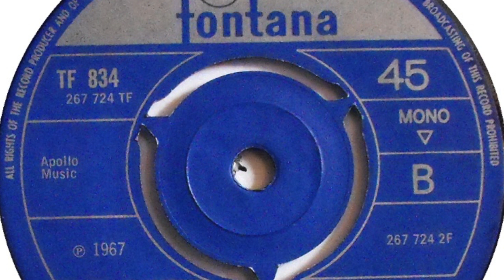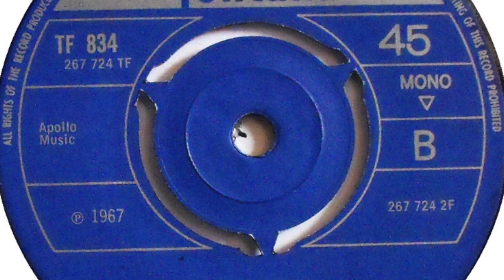Unit 4 Plus 2 – Booby Trap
Formed in 1963, Hertfordshire, England. Disbanded 1969. Featured here is the flip side of the single 'Too Fast, Too Slow / Booby Trap' released on 'Fontana' in 1967.